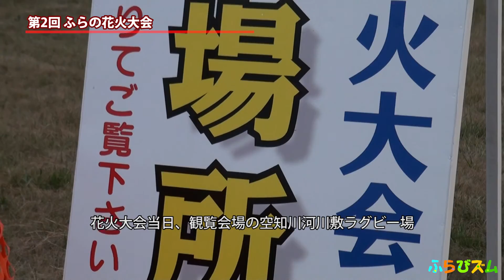【ふらびズム】第2回 ふらの花火大会(2013/8/17北海道富良野市)